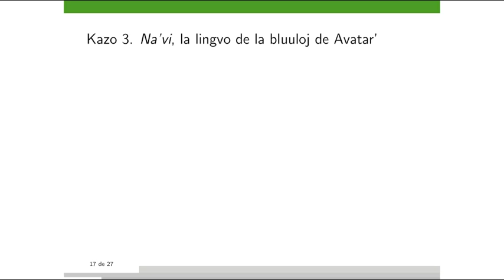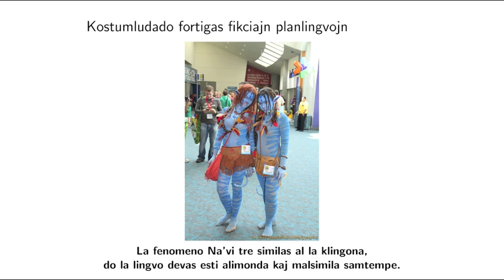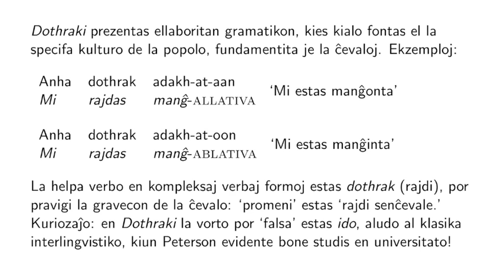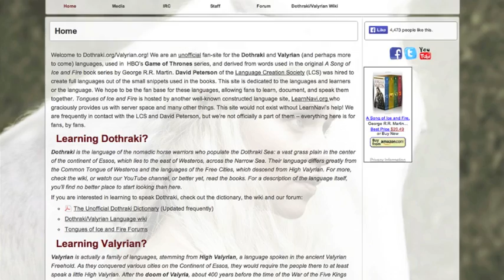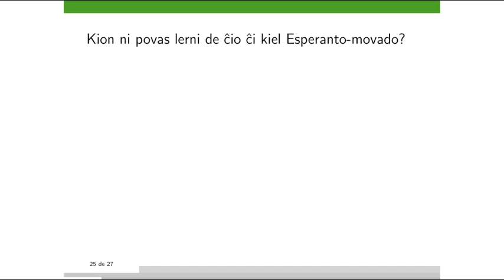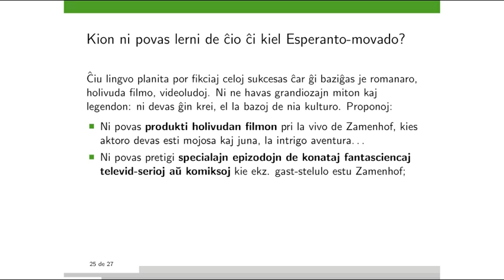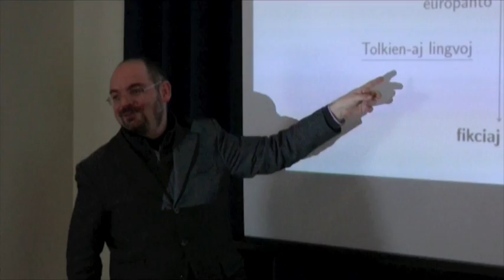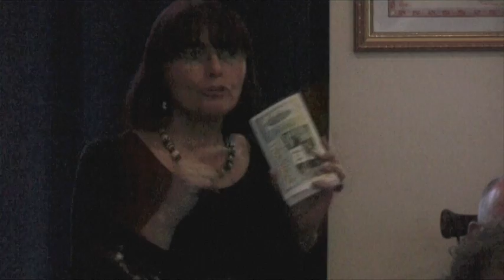39-a Malferma Tago: Federico Gobbo pri lingvoj planitaj por fikcio (2/2)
“Lingvoj planitaj por fikcio: kion ni povas lerni?”
Dua parto de la prelego de prof. Federico Gobbo, kun la posta diskuto, en la 39-a Malferma Tago de la Centra Oficejo la 30-an de novembro 2013.